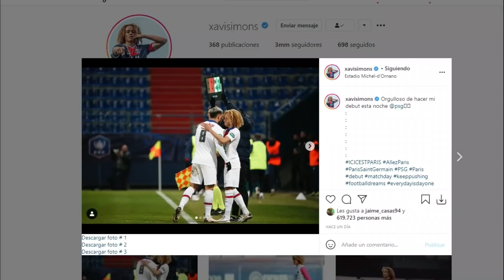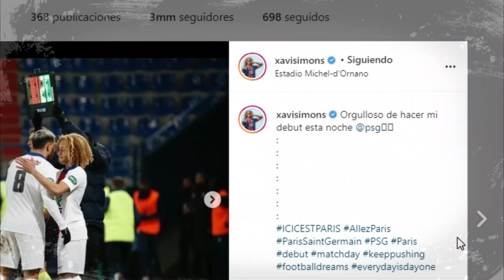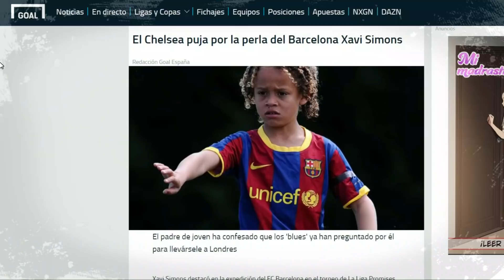XAVI SIMONS DESDE LOS 13 AÑOS EL BARÇA LO HIZO RICO Y HOY DEBUTÓ CON 17 EN EL PSG ¿DECEPCIÓN?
La joya de la masía que debutó con el PSG
Xavi Simons tuvo ayer 12 minutos con el conjunto parisino e hizo su primera aparición en partido oficial. Pochettino quiso darle protagonismo en la Copa, recordemos que desde muy temprana edad, xavi simons ya factura millones de euros.

Vídeos Recomendados
- Locuras de Messi y Cracks mundiales en TikTok

🔔RECIBE NOTIFICACIONES CADA VEZ QUE PUBLICO UN NUEVO VÍDEO:
2. Dale Check a: "Recibir todas las notificaciones de este canal"
3. Dale a guardar